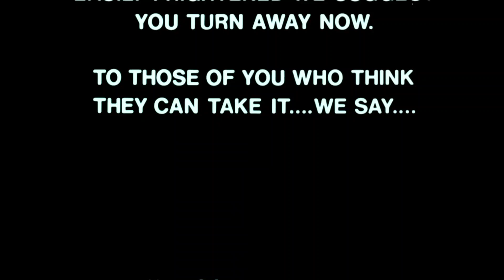Madhouse (1974) Trailer HD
Horror/Mystery/Thriller

Directed by Jim Clark

Sreenplay by Greg Morrison and ken Levinson, based on the novel 'Devilday'  by Angus Hall

Starring:  Vincent Price  - Peter Cushing - Robert Quarry - Adrienne Corri - Natasha - Linda Hayden

Madhouse (1974)

Claudio Carvalho, Rio de Janeiro, Brazil

In Hollywood, the successful actor Paul Toombes performs the character Dr. Death in a franchise written by his friend Herbert Flay. When his fiancée is murdered the same way one of Dr. Death's victim, he has a nervous breakdown and is sent to a mental institution. Years later, he is recovered and Herbert invites him to move to London to shoot a TV series with Dr. Death. But the murders of Dr. Death restart and Paul is the Scotland Yard's prime suspect.